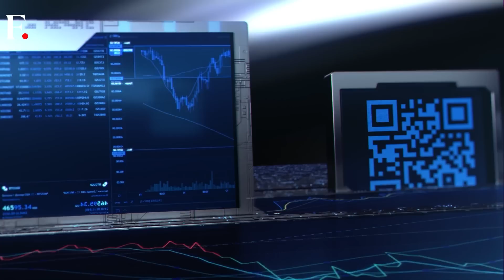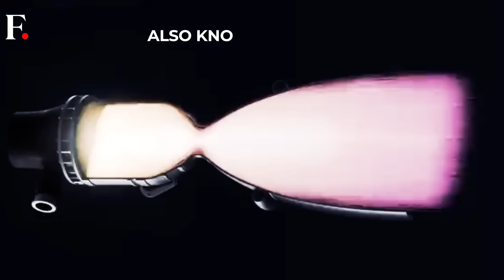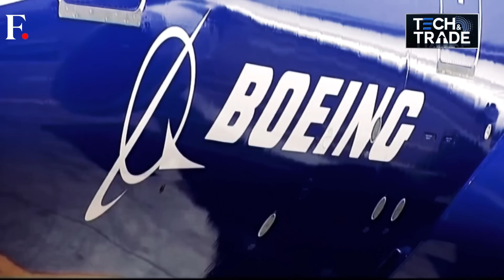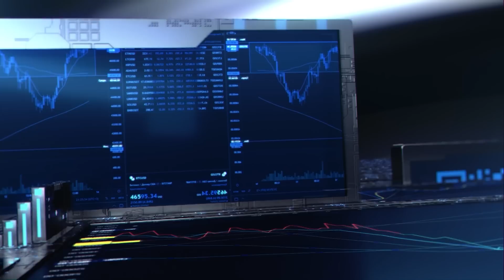Stuck in Space: Boeing Starliner Glitches Leave Sunita Williams Orbiting | Firstpost Tech & Trade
The Boeing Starliner spacecraft launched its first crewed test flight from Cape Canaveral Space Force Station in Florida on June 5. Over a month later, the spacecraft remains docked at the International Space Station (ISS), with Indian-origin astronaut Sunita Williams and her crewmate Barry Wilmore aboard. Initially planned for just a few days, NASA and Boeing have extended the astronauts' stay on the ISS thrice. In their latest update, NASA didn't provide a return date for the Starliner. The space agency is now reportedly considering extending the mission from 45 to 90 days due to technical issues. During its journey to the ISS, the Starliner experienced helium leaks and thruster failures. Despite these problems, officials maintain that the spacecraft is safe for the astronauts' return. This incident isn't isolated to Boeing spacecraft. The company's aircraft division has faced several safety mishaps this year, leading to increased scrutiny of its manufacturing processes. Now, it seems Boeing's space venture may be encountering similar challenges to its aerospace business.